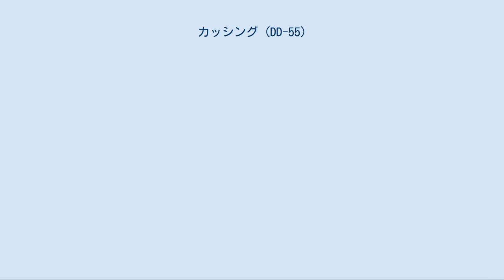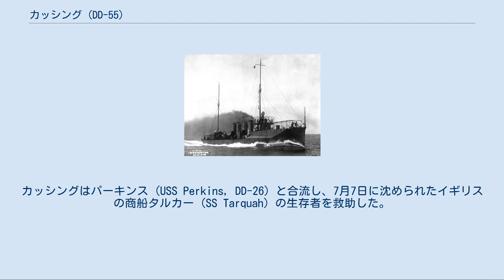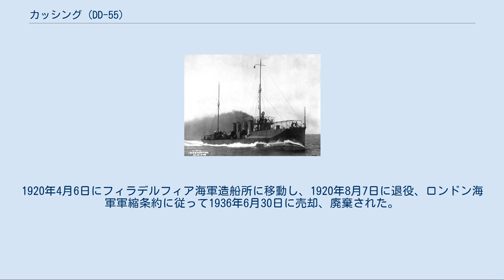カッシング (DD-55)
カッシング (USS Cushing, DD-55) は、アメリカ海軍の駆逐艦。
オブライエン級駆逐艦の一隻。
艦名はウィリアム・B・カッシングに因んで命名された。
 カッシングは1913年9月23日にマサチューセッツ州クインシーのフォアリバー造船所で起工する。
1915年1月16日にM・L・カッシング（カッシング中佐の娘）によって進水し、1915年8月21日に艦長T・A・キッティンガー少佐の指揮下就役する。
 就役後は1915年12月28日までニューヨーク州のローズバンク沖で中立パトロールを行う。
1916年1月4日にカリブ海に向けて出航、艦隊演習を行いその後はメイン州ポートランド沖での戦術訓練、ノーフォーク沖での砲術訓練に従事、9月27日にニューポートの海軍水雷ステーションに到着し魚雷のテストを行う。
その後はカリブ海に戻り、1917年1月から3月まで艦隊演習に従事した。
 1917年5月15日にニューヨークを出航、5月24日にアイルランドのクイーンズタウンに到着する。
カッシングはアイルランド沖の哨戒を行い、イギリスやフランスの港に向かう物資および兵員輸送船団の護衛を行った。
敵の潜水艦の脅威に対してカッシングは戦い、また、Uボートによって沈められた船の救助も行った。
6月4日、ボートで揺られる13名を救助した。
彼らはイタリア船ルイザ (Luisa) の生存者であった。
カッシングはパーキンス (USS Perkins, DD-26) と合流し、7月7日に沈められたイギリスの商船タルカー (SS Tarquah) の生存者を救助した。
翌日には敵潜水艦に追跡されたオニチャ (SS Onitsha) からの救難信号を受け、撃沈されたオブアシ (SS Obuasi) の生存者54名を救助した。
7月16日には5発の砲撃を受けたタメル (SS Tamele) を護衛し、同日攻撃を受けたイタリアの商船ラミア (SS Lamia) を救助するため2隻の潜水艦に対して砲撃を行う。
カッシングは27名の生存者を救助した。
9月12日には2日間漂流していたイギリスの商船ヴィエナ (SS Vienna) の生存者12名を救助する。
11月26日、商船クレネラ (SS Crenella) が雷撃を受け、カッシングはクレネラが沈まないようダメージ・コントロールを行い、クイーンズタウンへと誘導した。
カッシングは翌日船団に再合流した。
 カッシングは船団護衛予備哨戒任務を継続した。
1918年4月23日に U-104 に対して15発の爆雷を投下、これを大きく損傷させた。
その日のうちにジャスミン (HMS Jessamine) がこれを撃沈した。
カッシングはフランスのブレストを拠点として1918年6月11日以降、11回の兵員輸送船団を危険海域からフランスの港に護衛して、2度の爆雷攻撃を行っている。
12月3日、座礁して航行不能になったマレー (USS Murray, DD-97) を牽引した。
 カッシングは第一次世界大戦において顕著な戦果の1つを記録し、1918年12月21日にブレストを出航した。
ニューヨークには1919年1月6日に到着し、1919年7月1日から限定就役状態となる。
1920年4月6日にフィラデルフィア海軍造船所に移動し、1920年8月7日に退役、ロンドン海軍軍縮条約に従って1936年6月30日に売却、廃棄された。